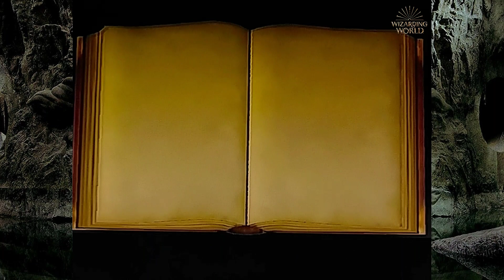Harry Potter And The Chamber Of Secrets PS2 Part 5